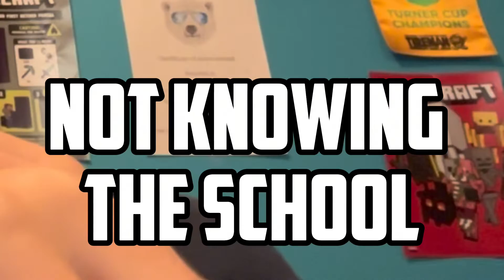My advice on How to Survive Middle School | Captain Fun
Go follow my CapCut account on CapCut the best video editing tool.